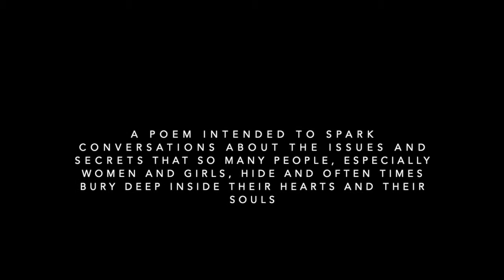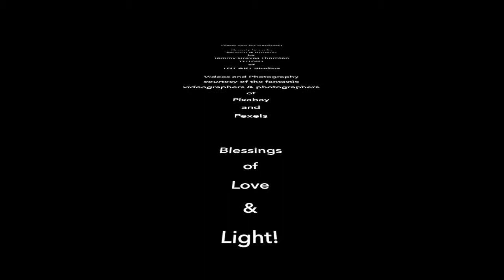Beauty Secret - Final Snippet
Beauty Secrets is an epic poem by Tammy Groves Thornton intended to spark a conversation about the issues and secrets that so many people, especially women and girls, hide and often times bury deep inside their hearts and their souls. It is my hope that the sparked conversation opens the door for the healing process to begin by creating an awareness of shared experiences, leading to the restoration of spirit, the rebuilding of self-esteem and self-confidence, and ultimately stepping into the beautiful whole person God created each of us to be.

LIKE MY CHANNEL AND WANT TO SUPPORT ME?

❈ WANT TO SEE MORE PUBLISHED WORKS BY ME?
F.L.Y. GIRLS (First Love Yourself so you can FLY Girl)
Love Your D.A.M. Self (The Divine, Amazing, Masterpiece that God Himself created)
Sister Girls
Gratitude Journal
Happy Days: Art Therapy Coloring Book (Volume 1)
My Happy Place: Flower Power: Art Therapy Coloring Book (Volume 2)

❈ PURCHASE from my Shops and keep the work going!

Thanks! ♡